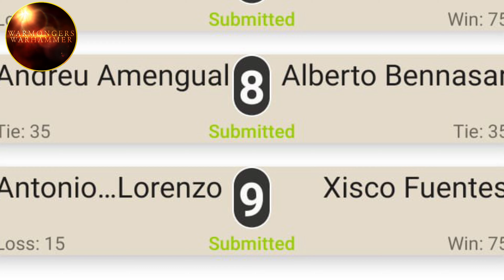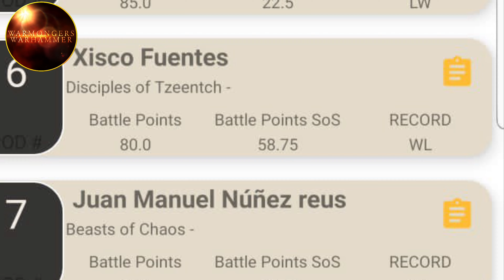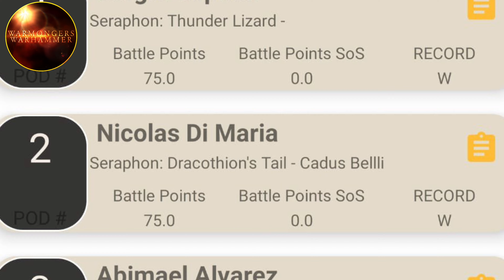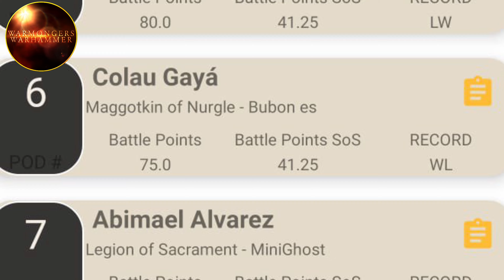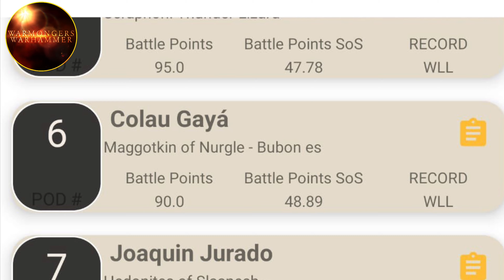⚔️Torneo Clasificatorio⚔️Batalla por la Isla II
WarMongers os presento el evento clasificatorio del Torneo Batalla por la Isla II, organizado por nuestro amigo y organizador de eventos, Pollo. Tres rondas clasificatorias para enfrentar en la gran final a los mejores jugadores. Espero que os guste.